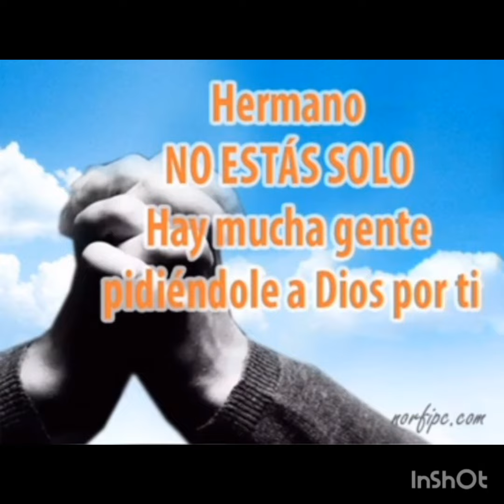Al Cancer No Ay Que Temerle 'Corrido A Berto Patiño'Caudillos De Linares Compositor ; Amando Patiño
Corridos De Alta Escuela
Pura's Rolas Pa Pistear
Corridos Originales